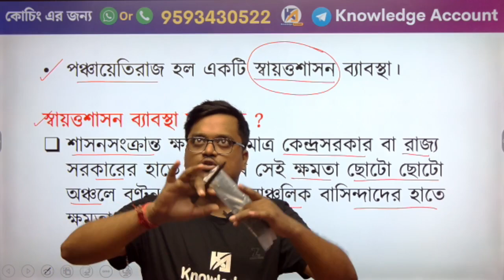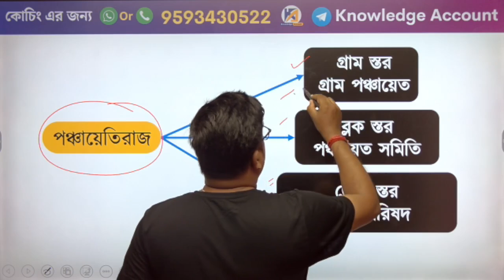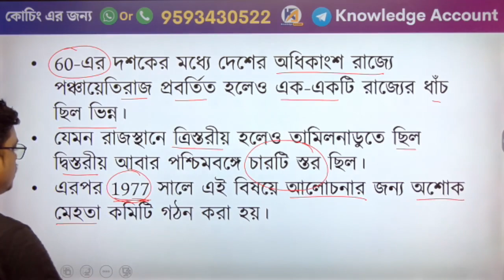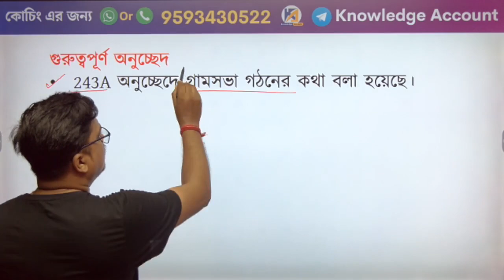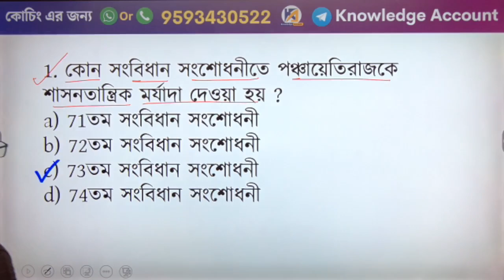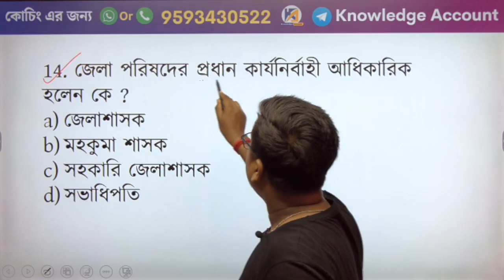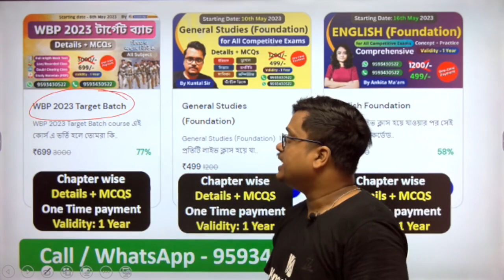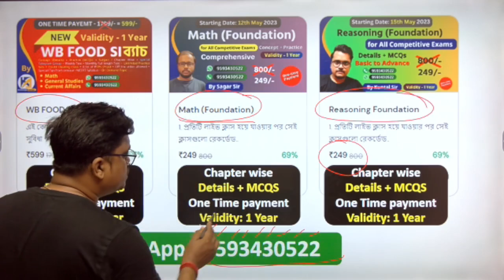পঞ্চায়েতি রাজ ব্যবস্থা | Panchayati Raj system | Indian Constitution gk in Bengali | wbcs | wbp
পঞ্চায়েতি রাজ ব্যবস্থা। panchayati raj system। indian constitution gk in bengali। knowledge account। পঞ্চায়েতি রাজ। panchayati raj। পশ্চিমবঙ্গের পঞ্চায়েত ব্যবস্থা। পশ্চিমবঙ্গের পঞ্চায়েত নির্বাচন। west bengal panchayat election। ভারতের সংবিধান। ভারতের সংবিধানের প্রশ্ন। indian constitution question answer। panchayati raj related questions। west bengal panchayati raj system। knowledge account gk। kuntal sir

এই ভিডিও তে যেগুলো আলোচনা করা হয়েছে
পঞ্চায়েতিরাজ কি ?
কোন সংবিধান সংশোধনীতে পঞ্চায়েতিরাজকে শাসনতান্ত্রিক মর্যাদা দেওয়া হয় ?
পঞ্চায়েত নির্বাচনে ভাোটাধিকার লাভের বয়স কত ?
পঞ্চায়েত নির্বাচনে পদপ্রার্থী হওয়ার জন্য ন্যূনতম বয়স কত হতে হয় ?
জেলাপরিষদের সদস্যদের কার্যকালের মেয়াদ কত বছর ?
গ্রাম পঞ্চায়েতের দৈনন্দিন কাজকর্ম পরিচালনা করেন নিম্নের কে ?
গ্রাম পঞ্চায়েতের সভায় কে সভাপতিত্ব করেন ?
জেলাপরিষদের মুখ্য পদাধিকারী কে ?
'পঞ্চায়েতিরাজ' ধারণার স্রষ্টা কে ?
গ্রাম পঞ্চায়েতের সদস্যদের কার্যকালের মেয়াদ কত বছর ?
গ্রাম পঞ্চায়েতের সর্বাধিক সদস্যসংখ্যা কত ?

______________ PDF ________________
✍️ Most Popular PDFs: